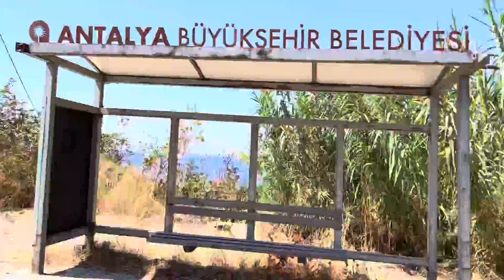Yayla Gazipaşa Belbaşı yaylası